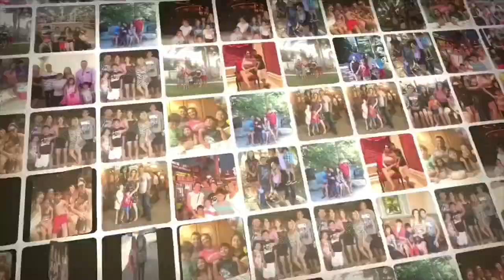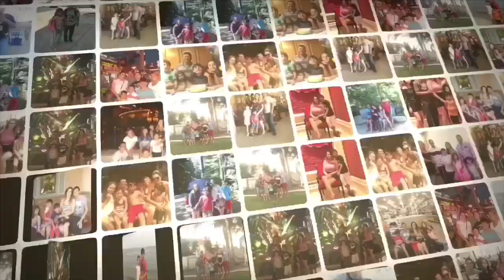VAMOS DE PASEO A UN LUGAR HERMOSO.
Hola mi gente hermosa como están...aquí les traigo un nuevo Vlog... espero que les guste mucho y me gane sus likes, muchas gracias por ver y que Dios me los bendiga.

subscribete a mi canal y prende la campanita de notificaciones y si gustas comparte mi video me harías muy feliz grsciiaasss...los quiero.🙂💕